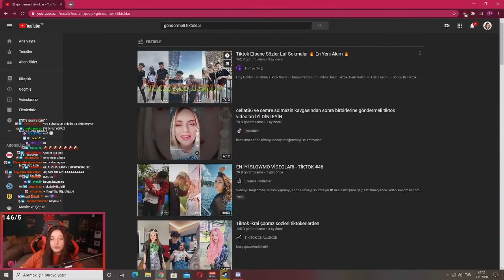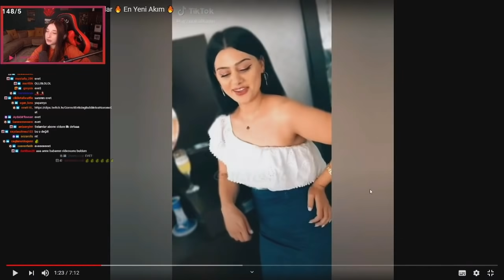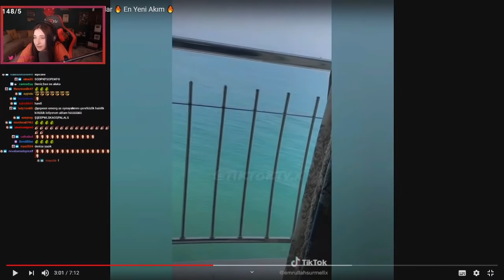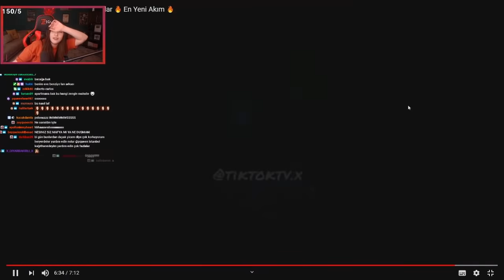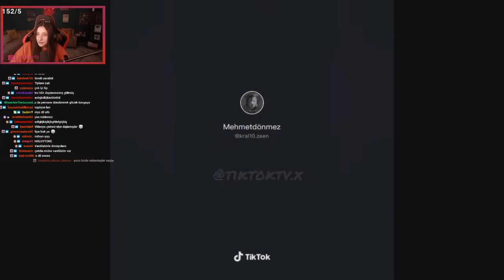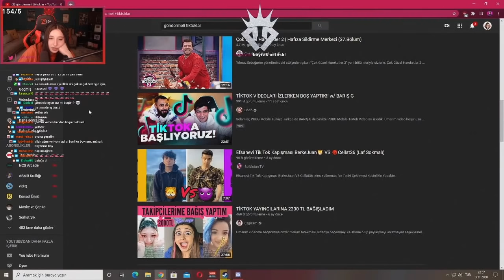Pqueen - Laf Sokmalı Cringe Tiktok Videoları İzliyor !